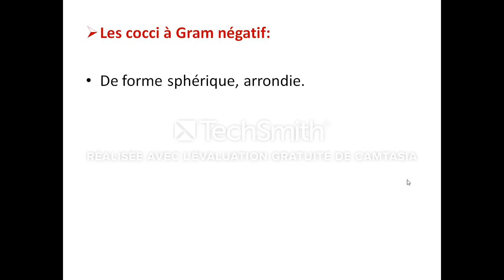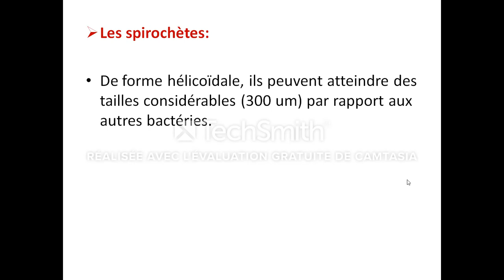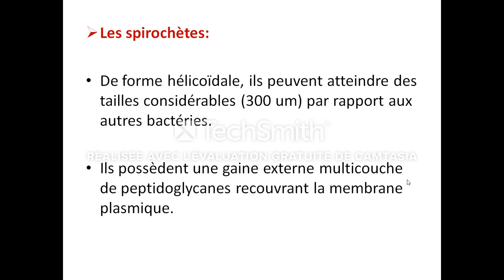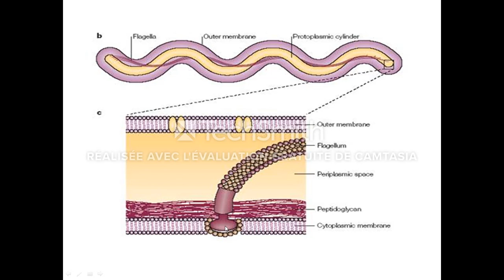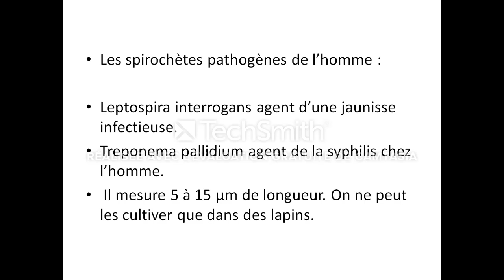جدييد!!! Bactéries à Gram négatif (Cocci et Spirochètes)